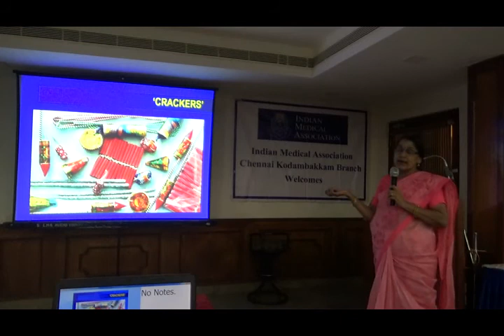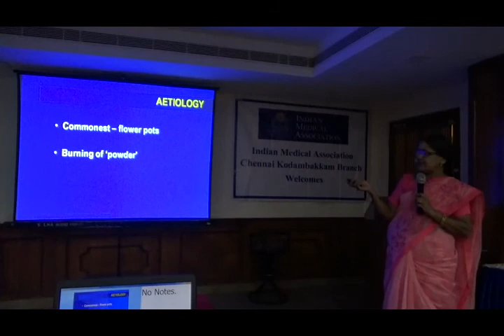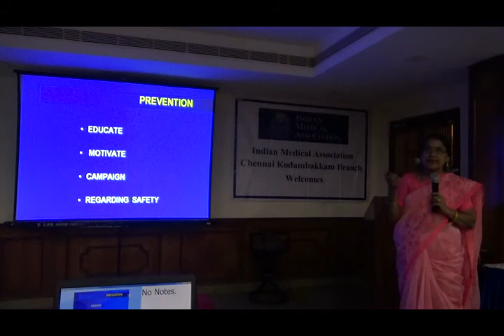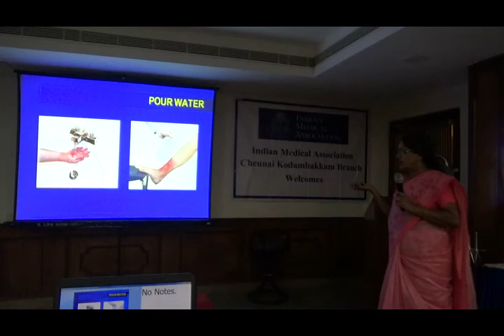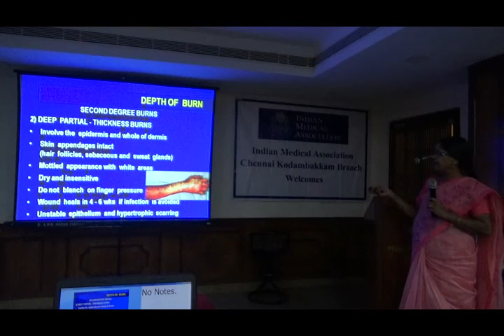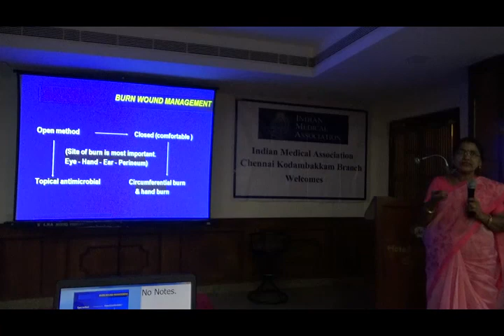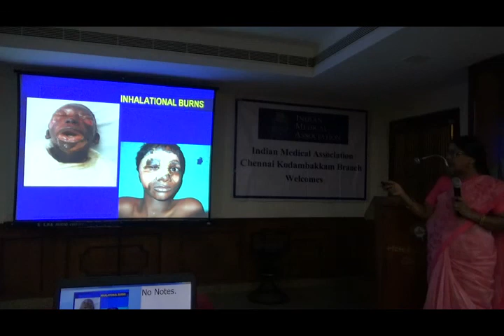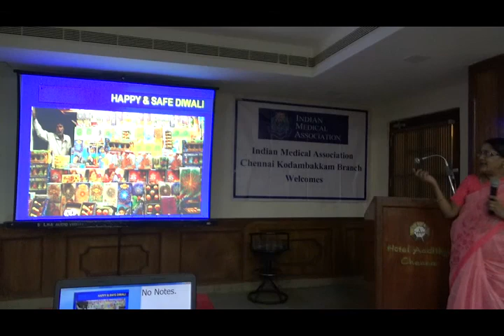Cracker Burns – Dr.Nirmala Ponnambalam